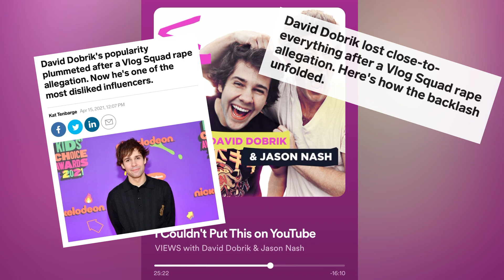Jason Nash Called It in 2017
This actually was a couple days after new year so it’s 2018 oops

Too lazy to change it tho